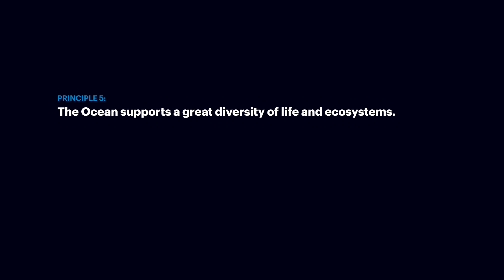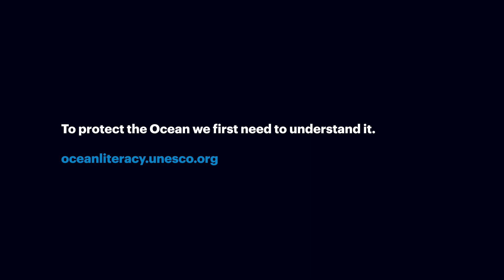Ocean Literacy Principle #5 - Asha de Vos for World Oceans Day 2020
Ocean Literacy Principle #5: "The ocean supports a great diversity of life and ecosystems" (with the voice of Asha de Vos, marine biologist).

Ocean Literacy is defined as ‘the understanding of human influence on the Ocean and the Ocean’s influence on people’. In the context of the UN Decade of Ocean Science for Sustainable Development 2021 – 2030 (Ocean Decade), Ocean Literacy is expected to play a key role to transform ocean knowledge to action.